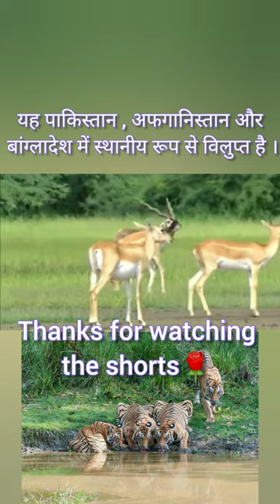Blackbuck 🦌🌱:काला हिरन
🌹 Special thanks to Wikipedia for content & Images